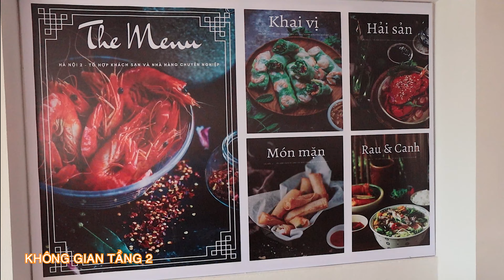Giới thiệu Hà Nội Hotel 2 tại Sầm Sơn, Thanh Hóa